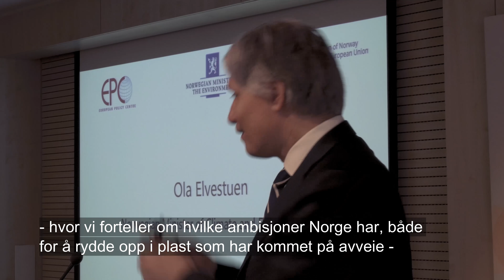Klima- og miljøminister Ola Elvestuen på Brussel-besøk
Klima- og miljøminister Ola Elvestuen har gjennomført sitt første Brussel-besøk som statsråd. Se Elvestuen oppsummere besøket og les om at CO2-rensing var på agendaen her